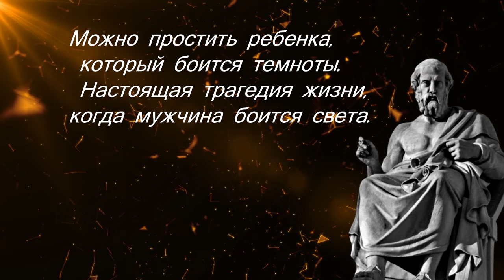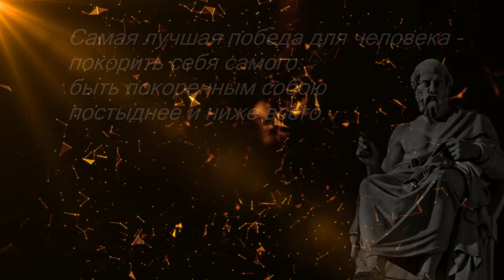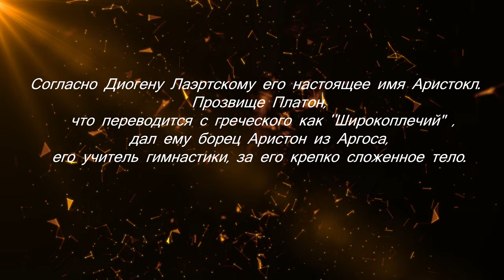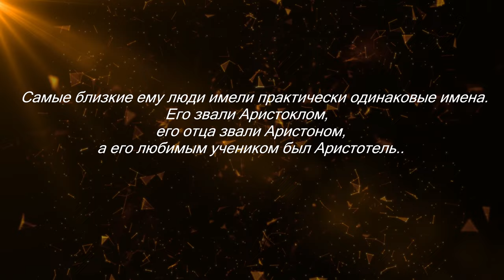Мудрые Цитаты Платона. Цитаты, афоризмы, мудрые мысли.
Платон — великий античный философ, родоначальник объективного идеализма, первый из плеяды известных философов, чьи произведения дошли до наших дней в полном объеме. Они включают в себя 36 работ, поделенных на 9 тетралогий. Платон разработал учение об идеальном государстве, концепцию трех частей души, развивал идею всемирного блага. Создал Академию, в которой проходили обучение лучшие умы своего времени.
Plato's wise sayings. And what was really the philosopher's name.
Plato was the great ancient philosopher, the founder of objective idealism, and the first of the pleiad of famous philosophers whose works have reached our days in their entirety. They include 36 works, divided into nine tetralogies. Plato developed the doctrine of the ideal state, the concept of the three parts of the soul, and developed the idea of the universal good. He created the Academy, where the best minds of his time studied.